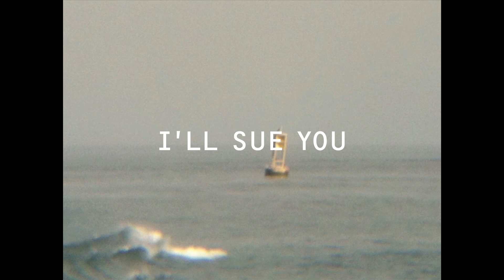Paul Banks - "I'll Sue You"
Photograph by Paul Banks